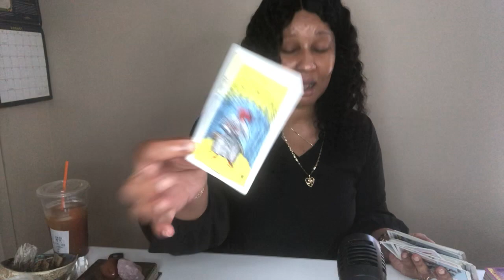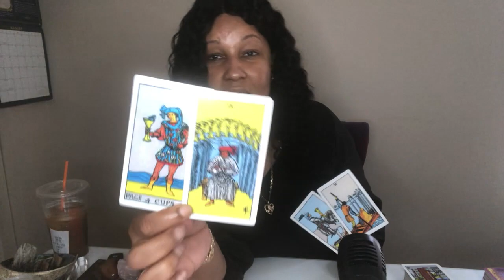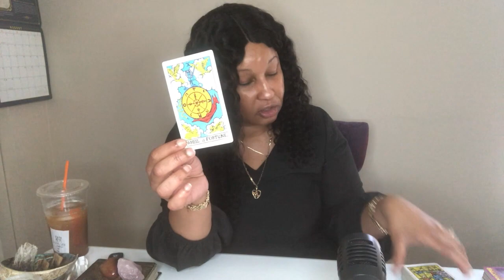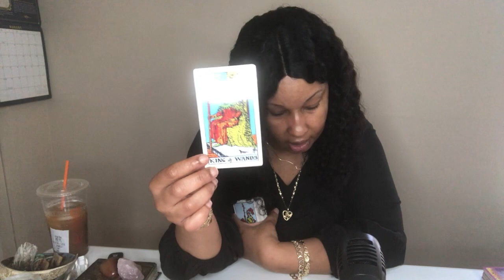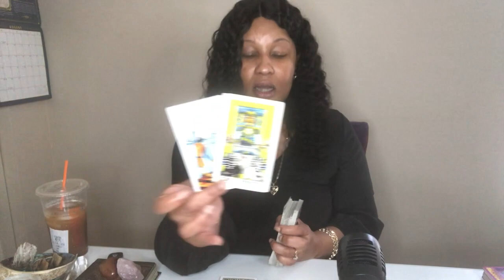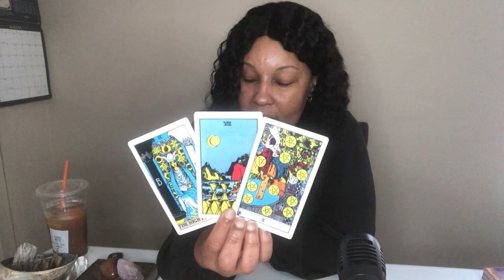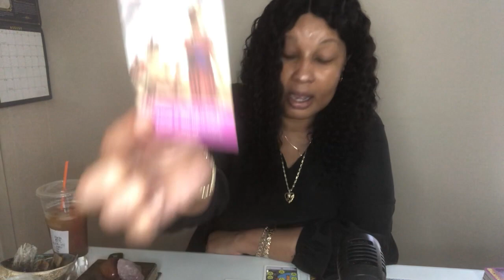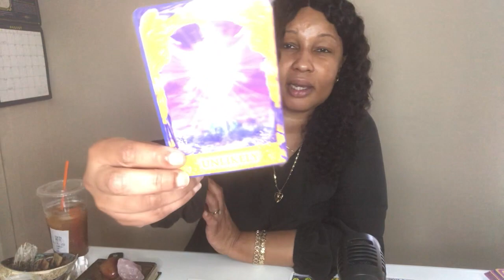LIBRA SECRET’S COME OUT AND YOU MOVE ON SEPTEMBER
This  LOVE READING is for LIBRA SEPTEMBER 2021

Acanum Tarot
Glided Tarot
KIPPER
Angel Answers
Moonology Oracle cards
Romance Angels